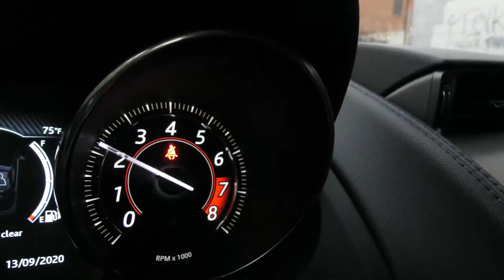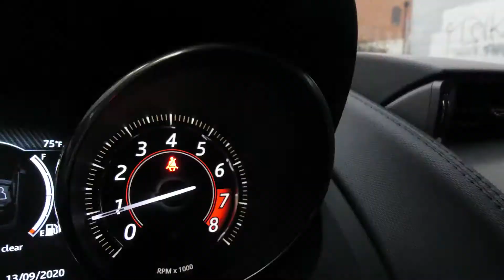My car and the open road (Rap) 🏎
This is an 80's Rap music video about just being free and enjoying the ride.